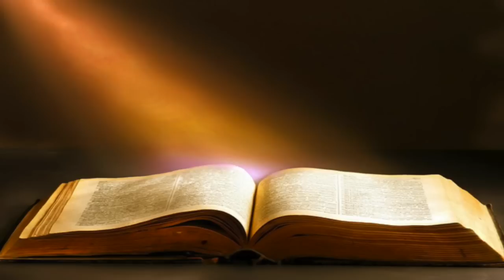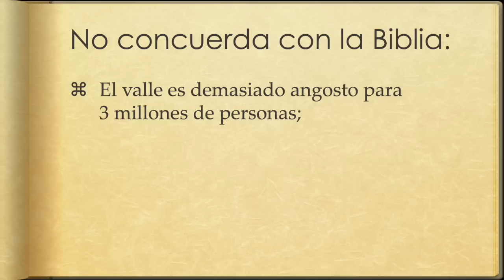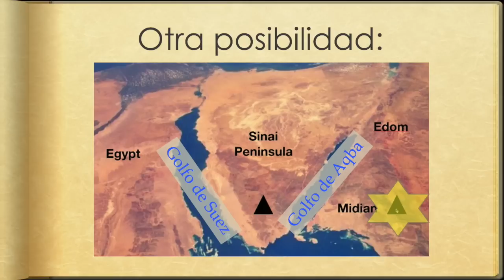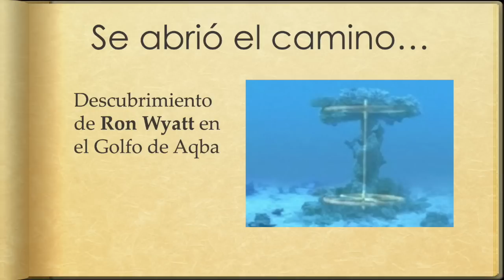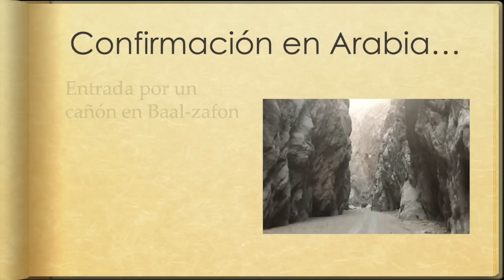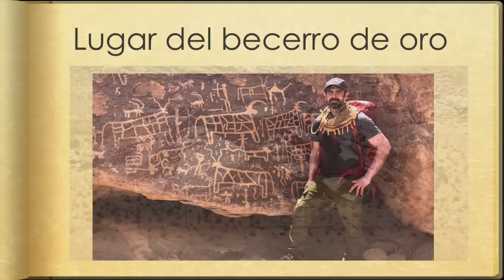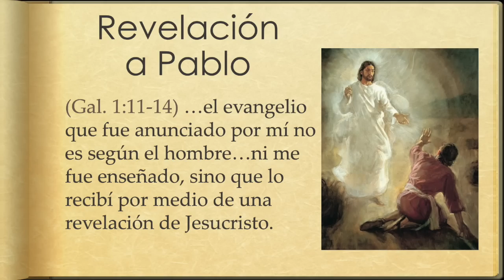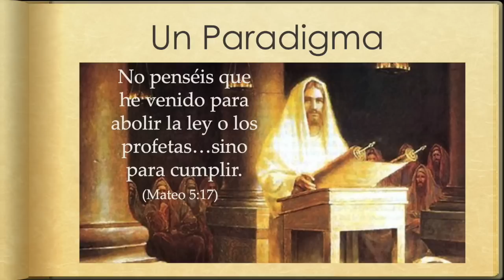Verdadero Monte Sinaí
Estudio de Biblia - Verdadero Monte Sinai
En esta lección:
- Ubicación del Monte Sinaí
- Evidencias de la Ubicación
- Rompiendo Paradigmas

Spotify - Cita Divina, Estudio Biblia